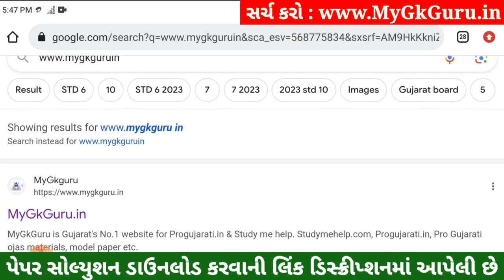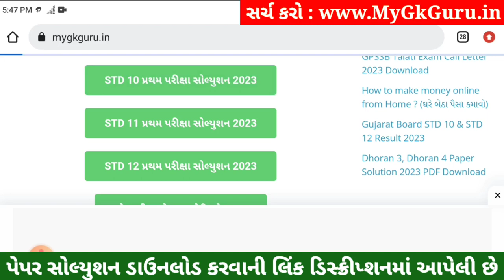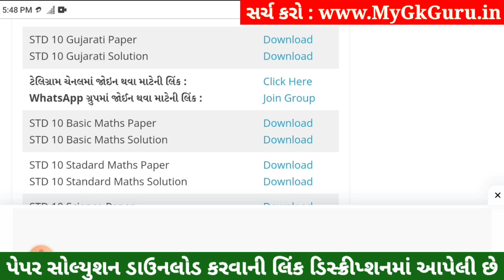STD 10 Gujarati Paper Solution 2023 80 Marks, STD 10 Gujarati Pratham Pariksha Paper Solution 2023